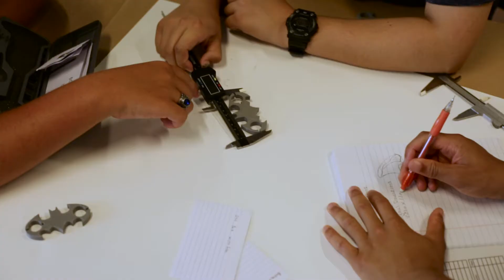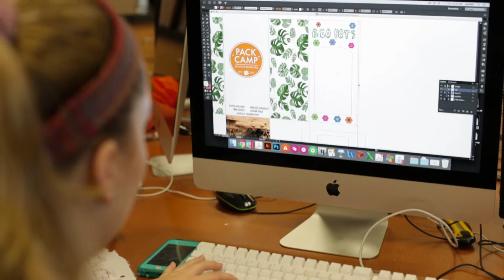Pack Camp 2017 Recap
The inaugural Pack Camp welcomed twenty rising high school juniors and seniors to Clemson's Summer Scholars program to learn how to develop packaging from concept to prototype.